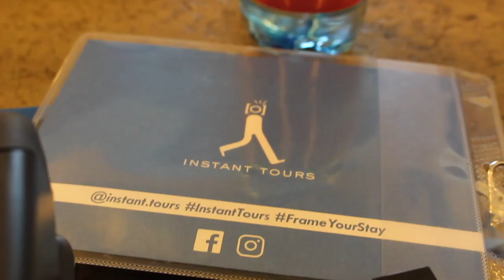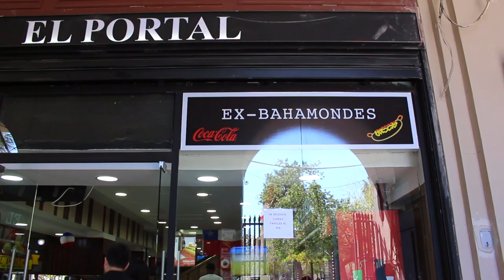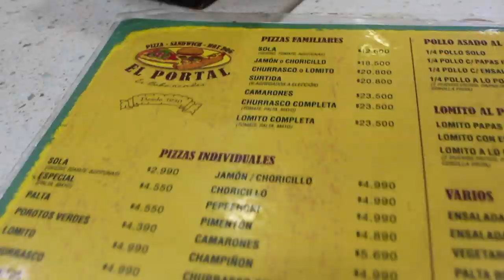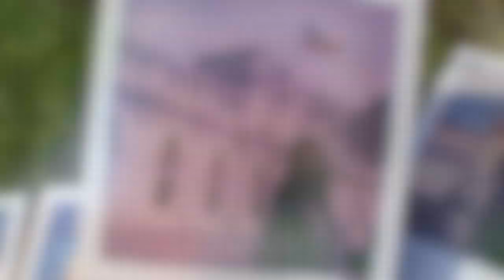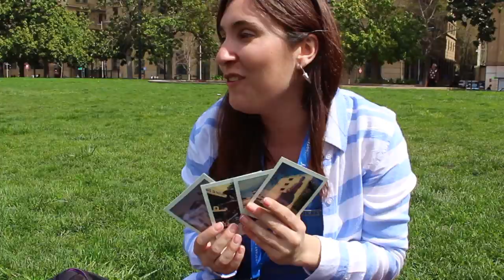Recorriendo Santiago con una Polaroid: Instant Tour Santiago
Tuve la suerte de conocer los tours de @intant.tour.santiago.  Pudimos conocer de historia, arte y arquitectura capturando esos momentos con una polaroid, al estilo mas retro.